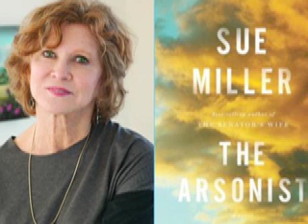Sue Miller interview